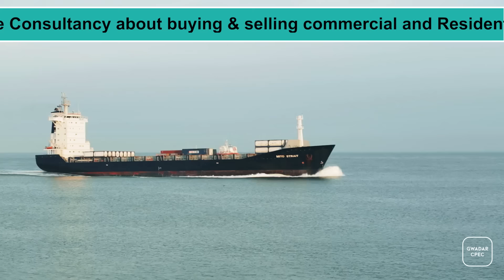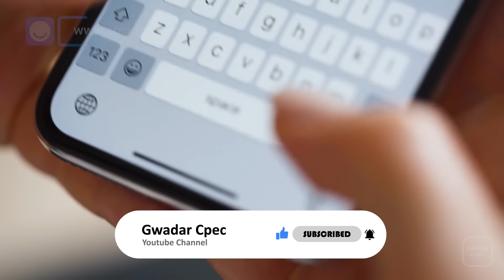First Shipment From Gwadar To China Is Here | Big Change In Asia | Gwadar CPEC